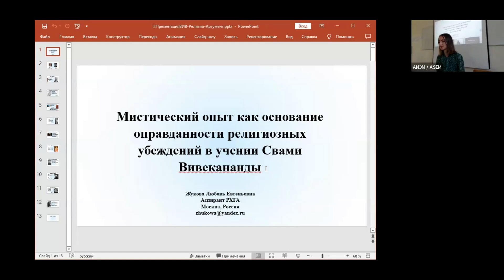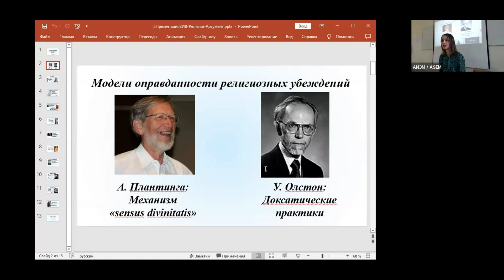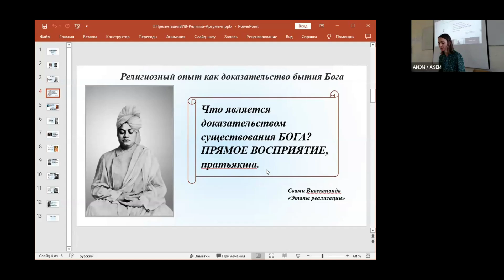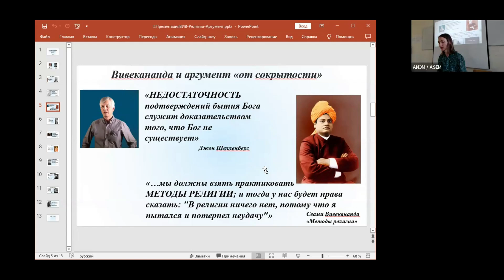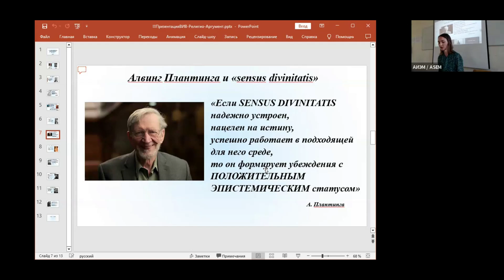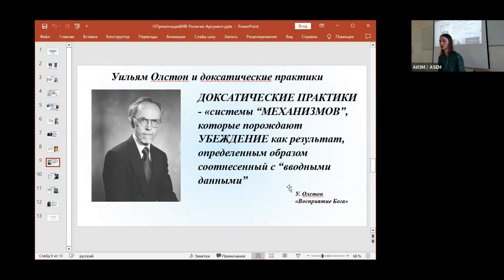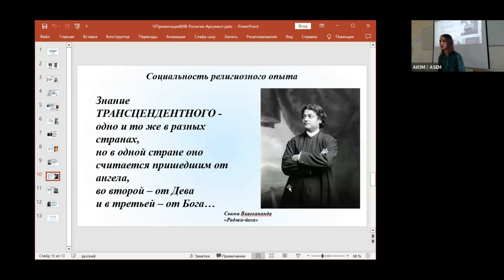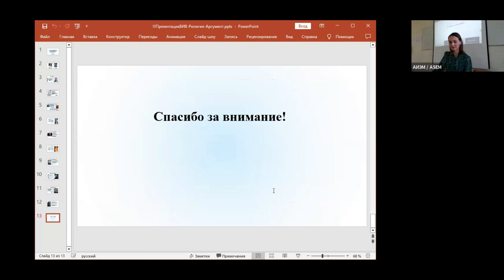Жукова Л.Е. - Мистический опыт как основание оправданности религиозных убеждений в учении Свами...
Жукова Любовь Евгеньевна (аспирант РХГА, Москва). Мистический опыт как основание оправданности религиозных убеждений в учении Свами Вивекананды.